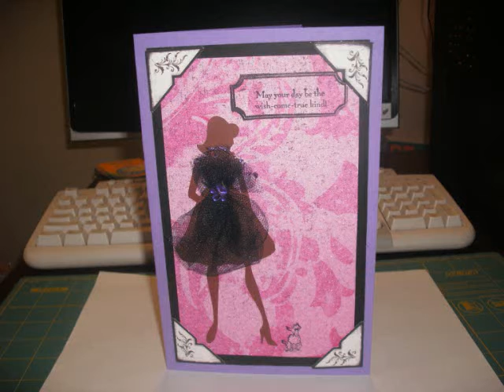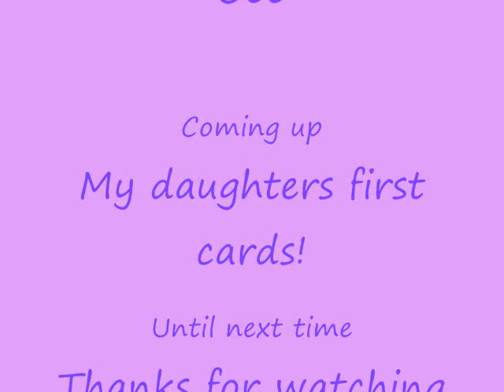Cards TriFold & Forever Young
My daughter Veronica did the concert layout and she drew the crowd and the singer and cut them out. Very proud of you Veronica, Mommy loves you!